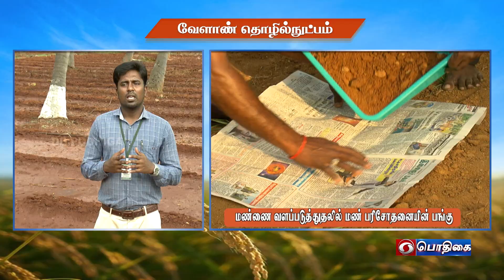மண்ணை வளப்படுத்துதலில் மண் பரிசோதனையின் பங்கு | Agricultural Technology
Importance of Soil Testing for better Soil Productivity

Pt:- S. Sethupathi
Programme Assistant (Soil Science)
Krishi Vigyan Kendra
Tenkasi District